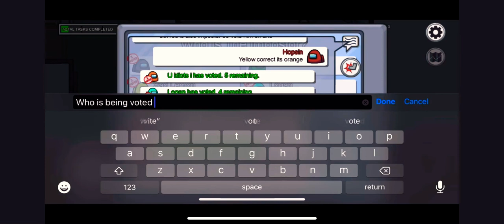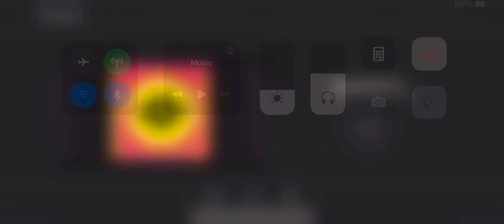JayDiePie has a mental breakdown after getting snitched on as Imposter on Among Us